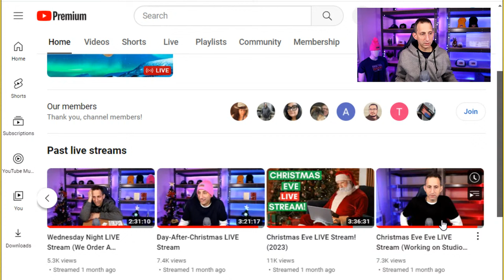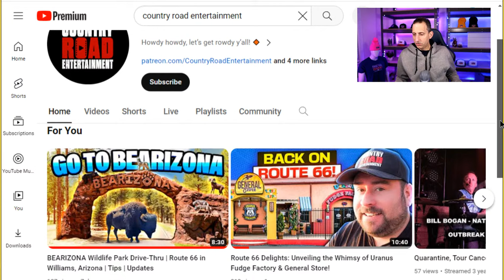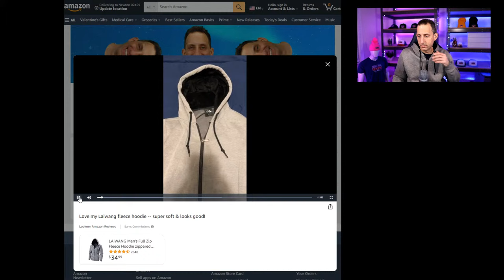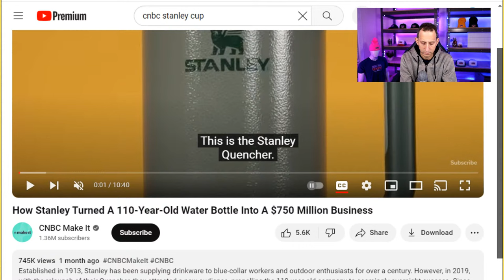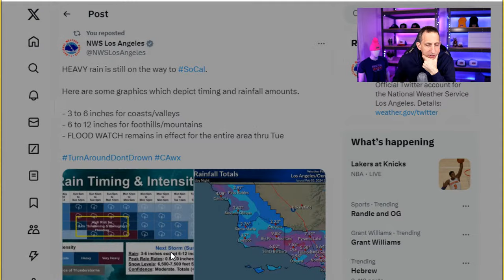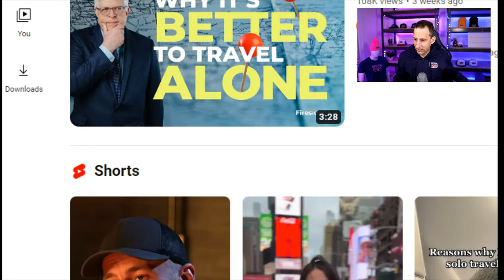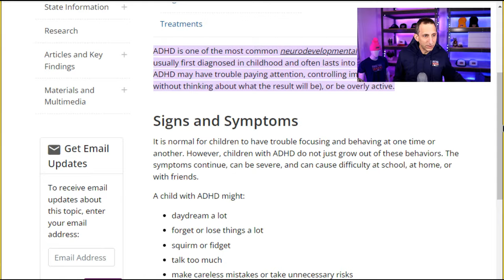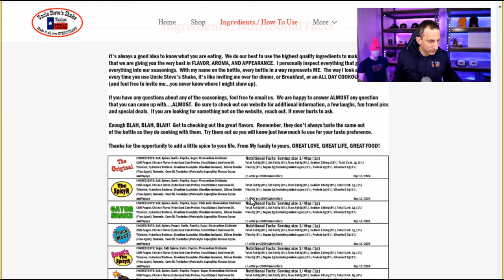LIVE Saturday Night Stream 2/3/2024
Join me for a LIVE Saturday night stream!

0:00 Greetings
10:36 Chair crisis
1:11:25 AFTV zip hoodie unboxing
137:44 Trip update
2:03:44 Junk mail
2:11:46 Package: seasonings

Items mentioned on stream:
Laiwang hoodie
AFTV zip hoodie